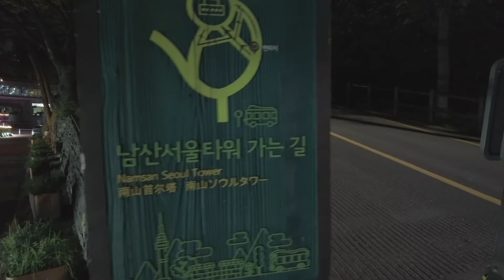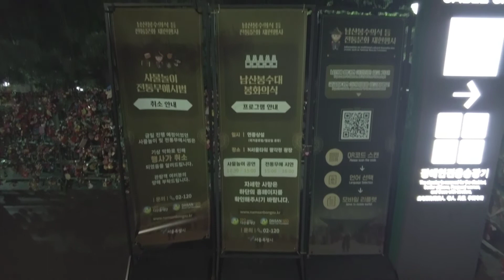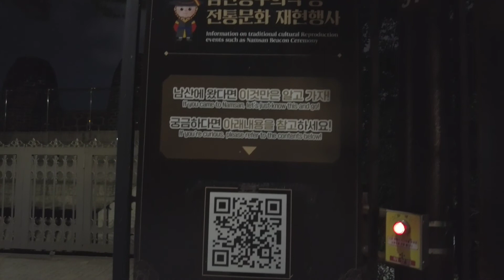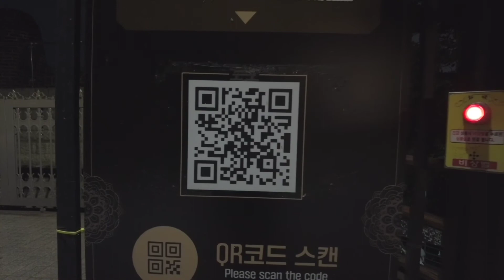Chuyến đi Namsan Tower không tốn một xu vào ban đêm | Seoul rực rỡ trong ánh đèn | Bố mẹ ở Hàn Quốc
Khám phá Tháp truyền hình Namsan Tower vào đêm | Đêm mà người đông như trảy hội | Bố mẹ ở Hàn Quốc
Mấy nay Seoul nóng quá. Nhân dịp nghỉ hè, anh xã đưa mình và bố mẹ cùng Cún xinh lên núi Namsan hóng mát. Hãy cùng mình khám phá ngọn tháp truyền hình nổi tiếng giữa lòng thủ đô Seoul nhé.

Music in Video : 包图网_19778307震撼史诗管弦企业宣传背景音乐 Bản quyền Thương mại Từ Lam Quang Thao
© Đây Là Video Gốc Bản Quyền Thuộc Về Kênh NHÀ MÌNH Ở SEOUL
Cảm ơn các bạn đã theo dõi kênh của mình